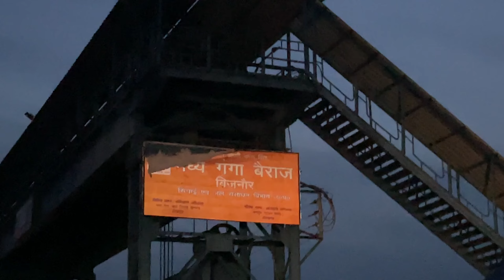Trip hoi khraab 🥹 || Raat sadak te kattni pai gye 😔